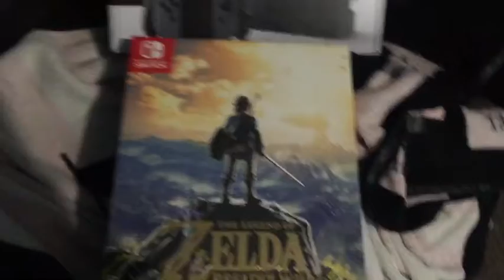Nintendo Switch Midnight Release